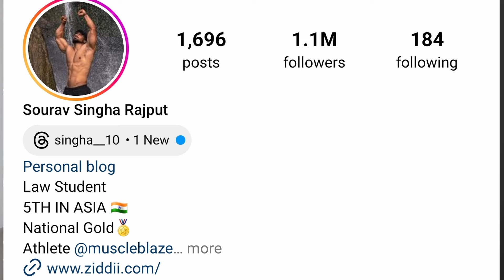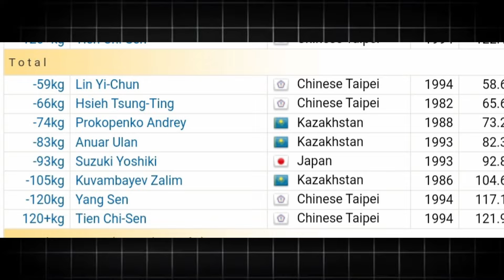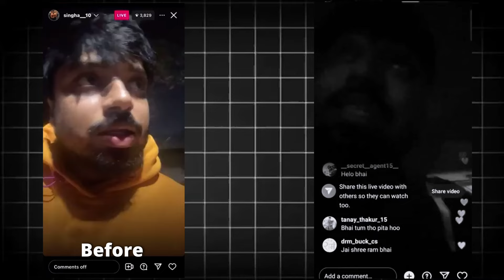Is Singha Natural or Not | Is @FitMindsvlogs Fake Natty? | Is Singha using Steroids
Hi Guys mera naam hai Ankur aur aap sabka swagat hai mere channel pe. Guys iss video mein hum baat karenge Fit minds aka Singha ki jo apne aap ko natural batate hai social media . But kya wo sach me natural hai, jaante hai video me with FACTS  and EVIDENCE

Apna feedback aap comment karke de sakte hai, I read all the comments and I don't delete any comment.

Initially I used to make only Fitness related videos on this channel but now to provide more value to my viewers I upload Vlogs and Roasting Videos along with Fitness related videos. My goal is inspire, educate and entertain my viewers.